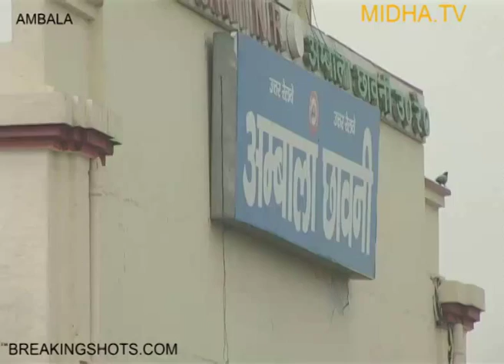British Times Ambala Railway Station To Get A Facelift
अंबाला छावनी रेलवे स्टेशन का एक बार फिर सुधार होने जा रहा है इस बार छावनी स्टेशन की सुन्दरता के साथ साथ आने वाले यात्रियो की सुविधा पर विशेष ध्यान दिया जाएगा । जिसके लिए अंबाला छावनी स्टेशन पर पहला स्टीम इंजिन लाया जायेगा जिसे स्टेशन के बाहर खड़ा किया जायेगा जिससे अंबाला छावनी स्टेशन की सुन्दरता और बढ़ेगी। इसके साथ ही यात्रियों को सुविधा के लिए छावनी स्टेशन में कई और फेरबदल भी किये जायेंगे।
अंबाला छावनी रेलवे स्टेशन एक ऐसा स्टेशन है जहा 24 घंटे यात्रिओं का जमावड़ा लगा रहता है और हर समय स्टेशन पर भीड़ लगी रहती है। इस स्टेशन से हररोज लगभग 125 ट्रेनें गुजरती हैं जिसमें 99 एक्सप्रेस ट्रेने शामिल हैं और 26 पैसेंजर गाड़ियाँ यहाँ से गुजरती हैं और ऐसे में स्टेशन पर यात्रियों की काफी भीड़ लग जाती है इसी समस्या से निपटने के लिए रेलवे मंडल स्टेशन पर कई तरह के फेरबदल करने जा रहा है जिसमे सबसे पहले रेलवे मंडल द्वारा यात्रियों की बढती भीड़ को मद्देनजर रखते हुए स्टेशन में बनी जीआरपी की इमारत को गिराने का फैसला लिया है। इस इमारत को गिराने के बाद स्टेशन में पार्किंग के लिए अलग से जगह बनाई जाएगी जिससे यात्रियों को भीड़ जेसी समस्या का सामना नहीं करना पड़ेगा। इसके साथ ही मंडल रेलवे प्रबंधक ने बताया कि देश के प्रधानमंत्री नरेन्द्र मोदी द्वारा चलाए गए स्वच्छ भारत अभियान के तहत अंबाला छावनी स्टेशन की सवाई व्यवस्था पर भी विशेष ध्यान दिया जायेगा जिसके लिए टीमें गठित कर दी गयी हैं और अंबाला छावनी स्टेशन की सुन्दरता बढ़ाने के लिए छावनी स्टेशन के बाहर पहला स्टीम इंजिन रखा जायेगा जिससे स्टेशन की सुंदरता और अधिक बढ़ जाएगी ।